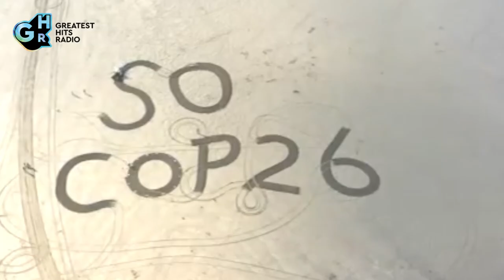A beach assembly is planned for Bigbury-on-Sea on Saturday,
The newly-formed environmental group behind this weekend's beach assembly will be laying  a marker in the sand in front of one of Devon's most iconic sights - the famous Burgh Island.
Bigbury Net Zero say the Town Crier will open the gathering before people join to sing 'Oh What a Wonderful World' outside The Pilchard Inn.
From 1130am tractor driver John Tucker will carve out a message in the sand and residents - along with replicas of marine mammals - will stand on the letters and open up umbrellas to make a visual statement.
 A drone from Sea Dreams will be overhead recording the event.
A spokesperson for Bigbury Net Zero said: "We are the last generation to be able to make a difference in time to avoid catastrophic changes to life on earth because of the global warming our lifestyles and businesses have unwittingly caused since the industrial revolution.
"We need communities, businesses and governments to to reduce emissions now and prevent global warming from going above 1.5 deg C by 2030. That's only eight years from now! Urgent action is needed."